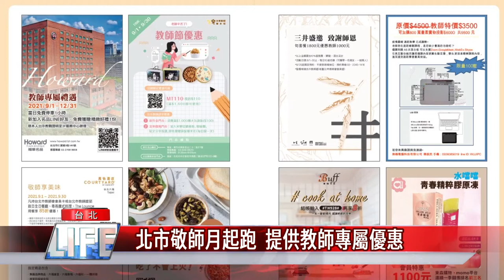敬師月 優惠|北市敬師月起跑 提供教師專屬優惠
再過一個月就是教師節了，台北市教育局舉辦「110年度臺北市優良教師頒獎典禮」，表揚52位優良教師，並且規劃敬師月活動，結合百貨公司與企業團體，提供多項消費優惠，祝福教師們教師節快樂！